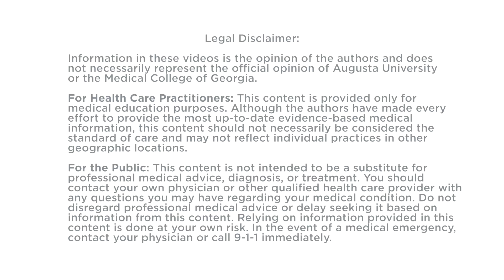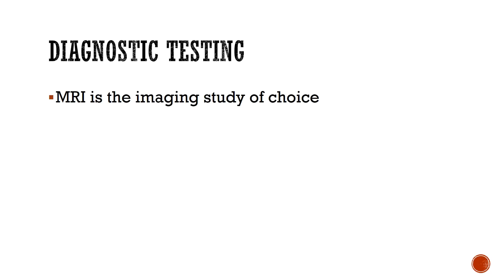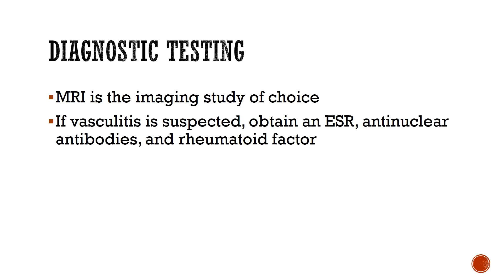Cranial Nerve VI Palsy Emergency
In this video we demonstrate a patient presenting with new onset cranial nerve VI palsy.  Laboratory testing and MRI were not successful in elucidating the cause.  We discuss the various causes, evaluation and treatment of CN VI palsy in this video.